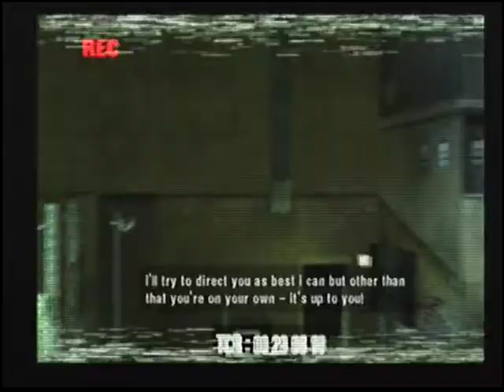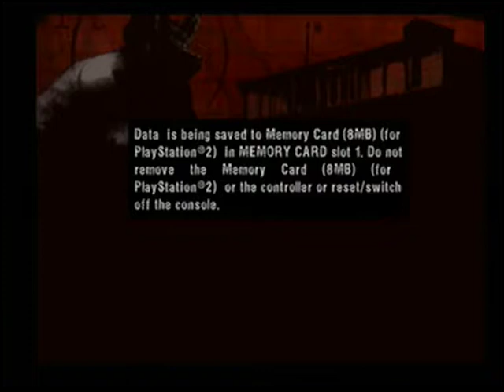Manhunt Ps2 gameplay (part 1). MH Plays89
Manhunt was one of my favourite games on the ps2. I remember getting it as a youngster and thinking that the graphics were so real. I also remember the media hype surrounding the game which just made it more appealing to us kids. Well the gameplay lived up to the hype. It is a combination of stealth, gore and murder that provides for one of the most memorable games of my childhood. The controls are easy to use and work really well once you have got used to them. The blocking is not great but I'm sure I will get used to blocking. Moving the camera to the required angle can sometimes be fiddly or fail altogether. The graphics are decent for the Ps2 and fit the type of game Manhunt is.

I would recommend this game to anyone as it is a classic on the ps2. I have never played Manhunt 2 and I'm not sure I have it for the Nintendo Wii. I will try and get some gameplay footage of it up if I do have it when I get my games room sorted.